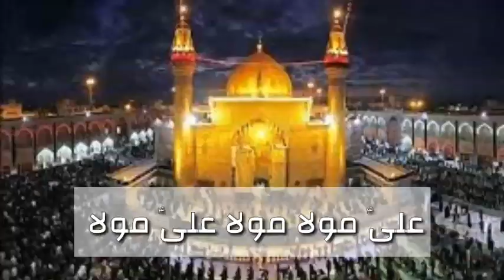Sohna Lagda Ali A.S Wala | New WhatsApp Status | Exxlusive WhatsApp Status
WhatsApp Status of the Qasida Sohna Lagda Ali A.S Wala by Tufail Sanjrani.